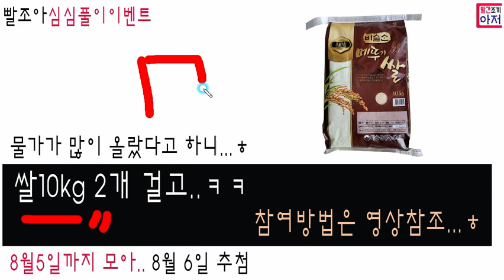빨조아심심풀이이벤트 쌀10kg 2개 걸고..ㅋㅋ 참여방법은 영상참조 총2명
10킬로 쌀 2명
3개모두 추천한분은 메일 3번 보내면 당첨확률은 3배됩니다...ㅎ